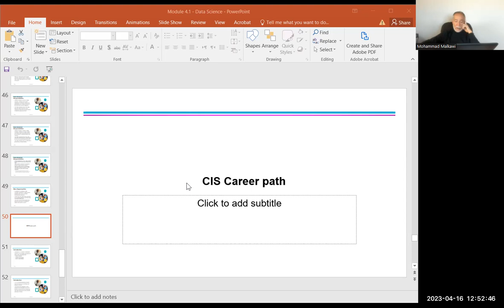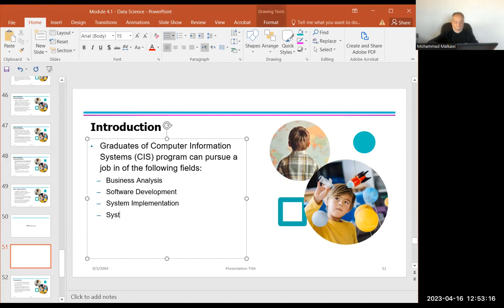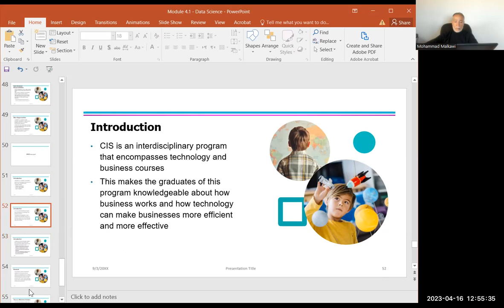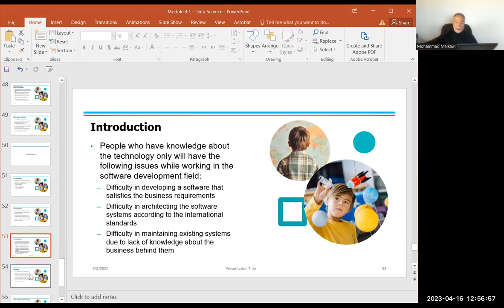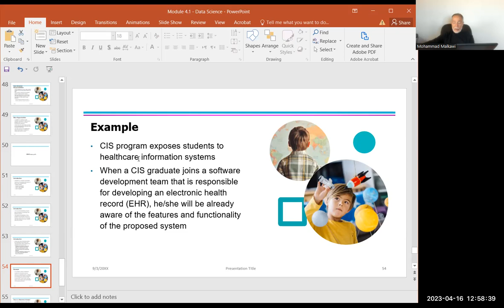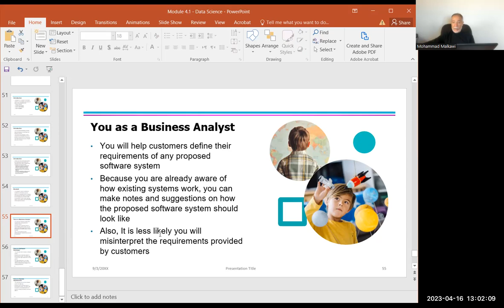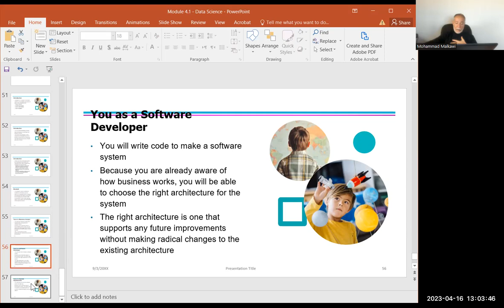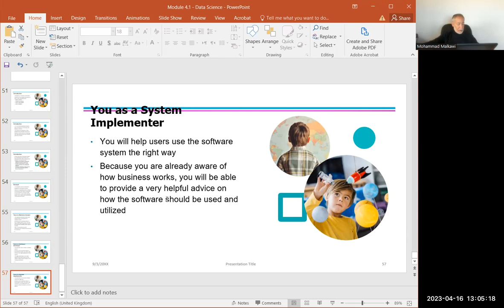Video Lecture 5 4 CIS Career Path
Last part of the Module Data Science - discusses the career path of CIS major